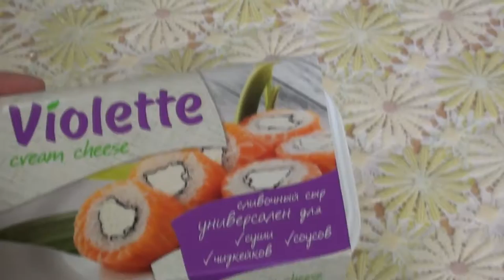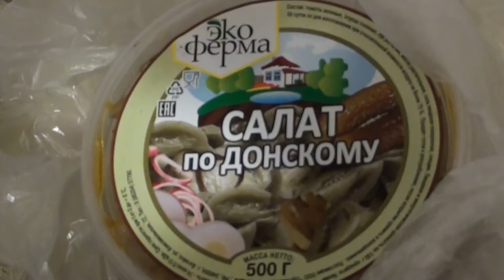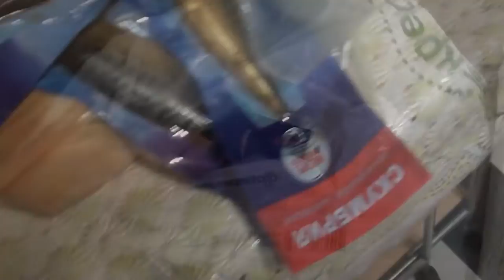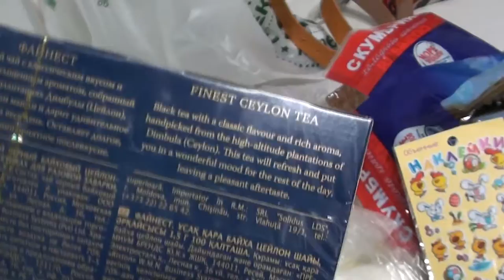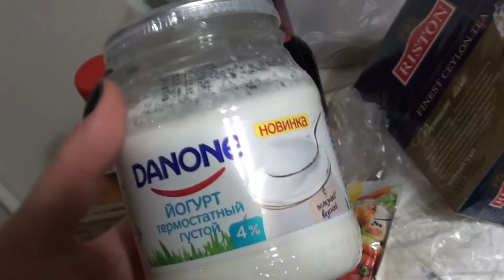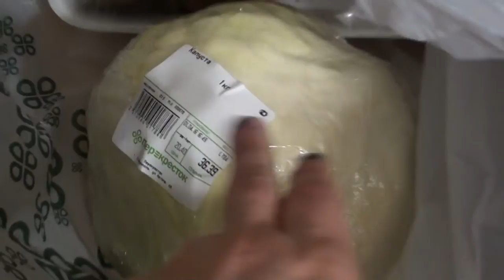Продукты с супермаркета ПЕРЕКРЕСТОК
Впервые в супермаркете  ПЕРЕКРЕСТОК - магазин не удивил!